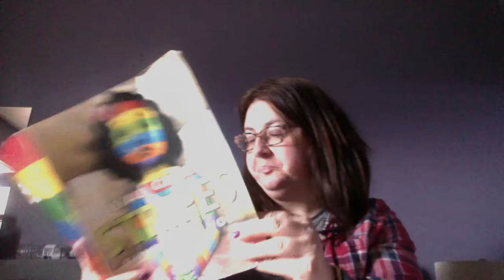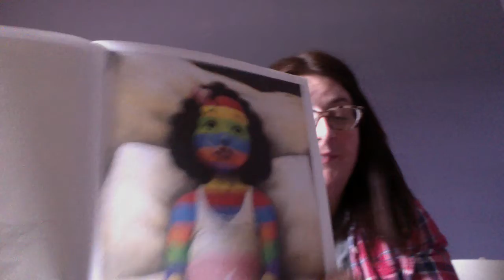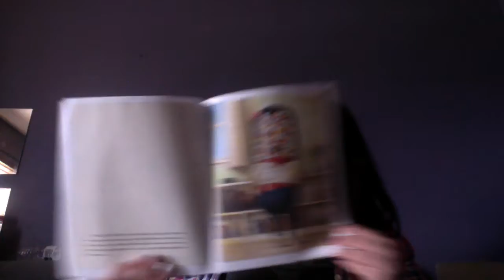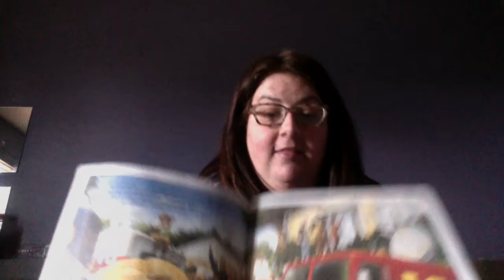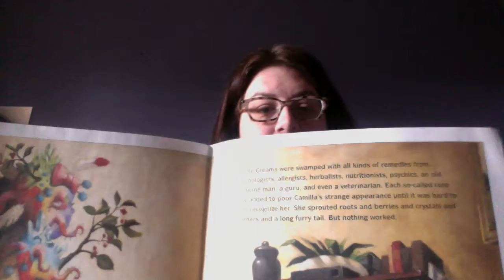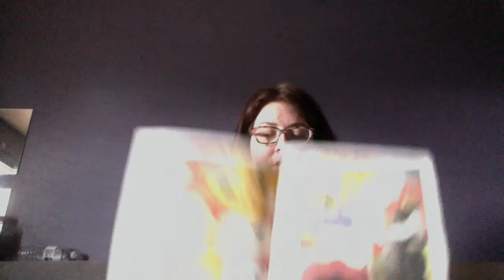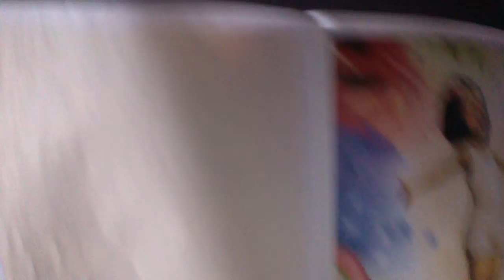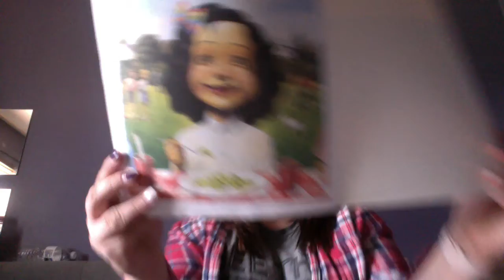A Bad Case of Stripes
A Bad Case of Stripes by David Shannon